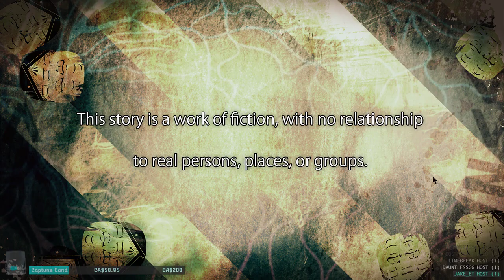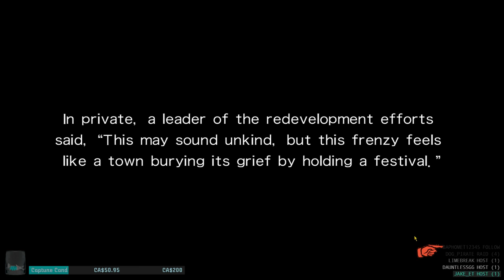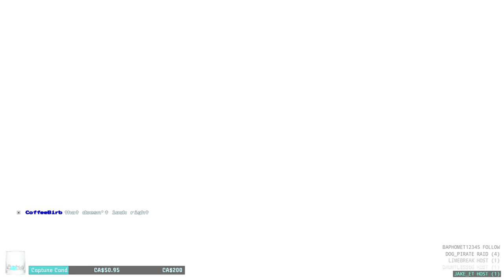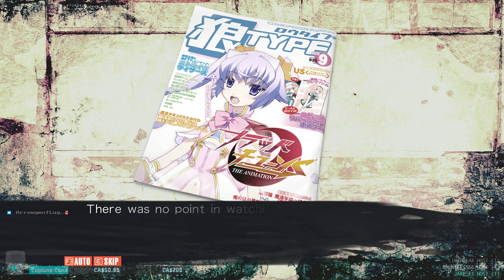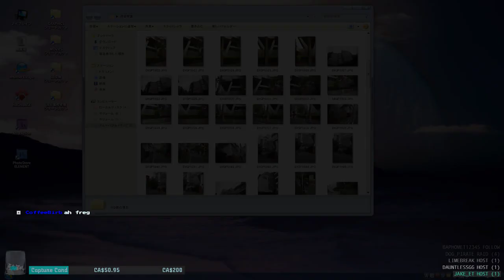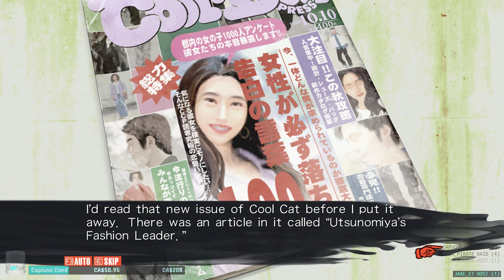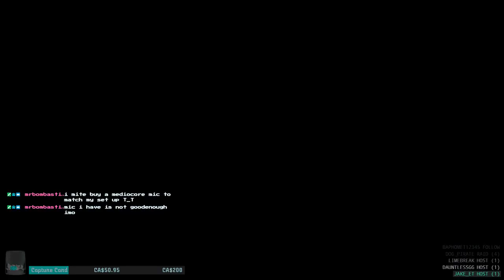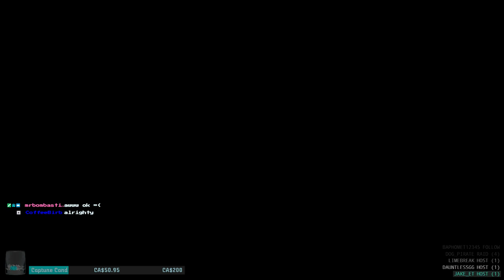Let’s Play! CHAOS;CHILD VN [PC] First Blind Playthru - New horror based animu game - Part 1